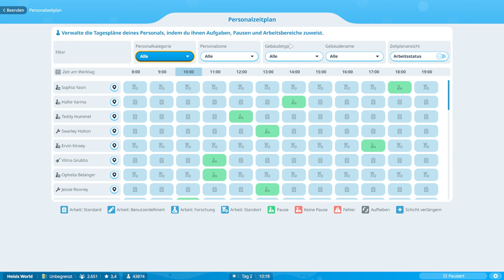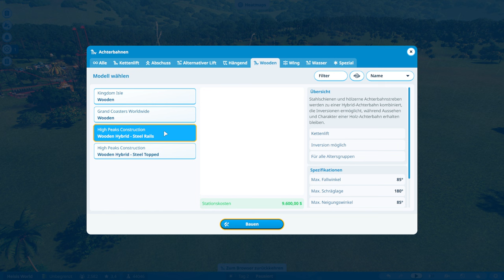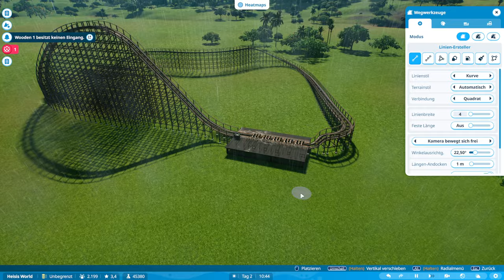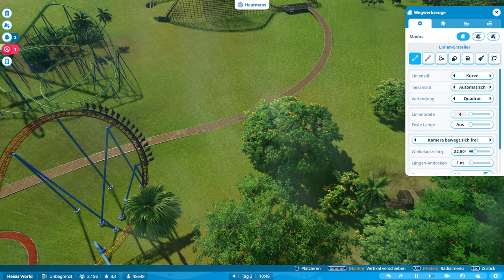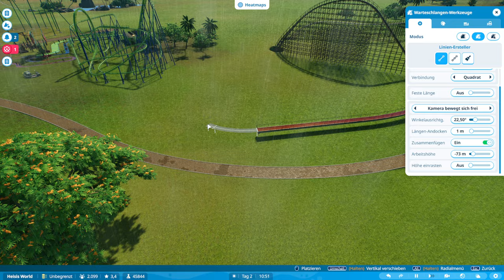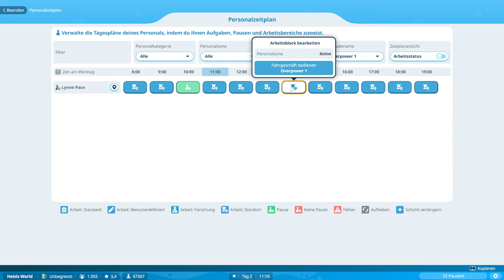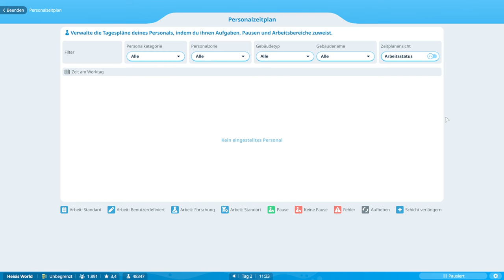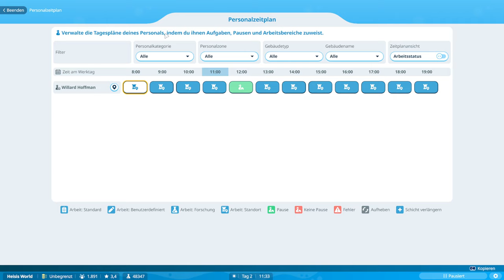Planet Coaster 2 #09: Wir bauen unsere erste eigene Holzachterbahn; klappt, nur der Weg will nicht